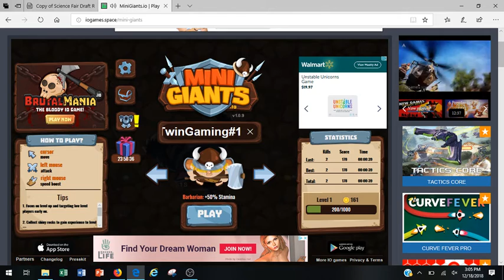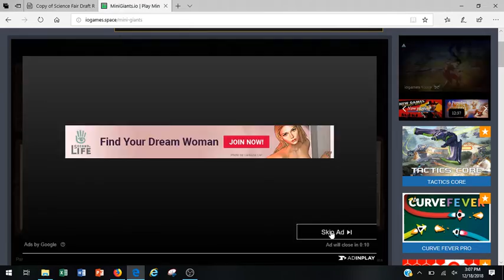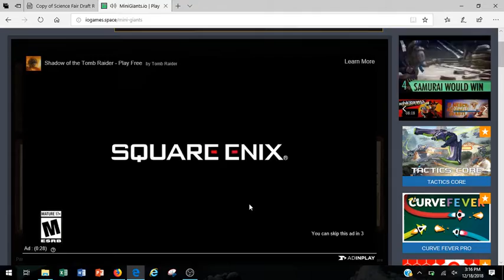Minigiants.io First time playing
In this video twin #2 will be playing it we have never played this before.